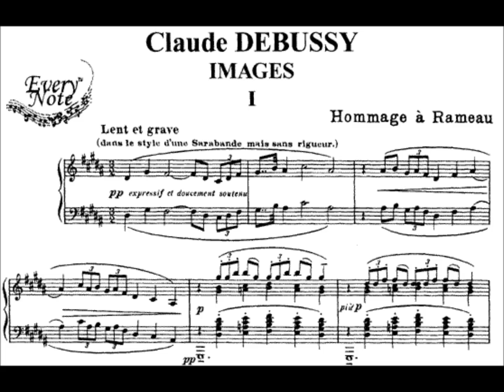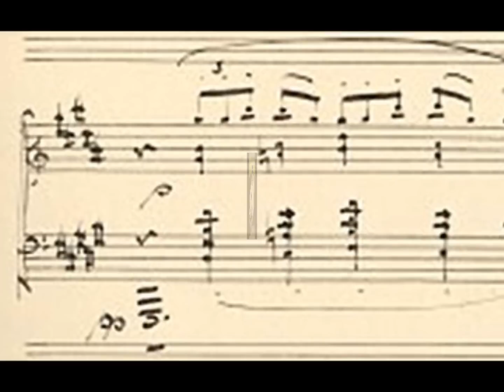Marco Lo Muscio Plays: Claude Debussy: "Hommage à Rameau" (Image n.2 - First Book)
Marco Lo Muscio Plays:

Claude Debussy:

"Hommage à Rameau" (Image n.2 - First Book)